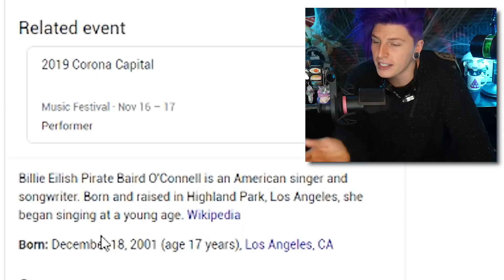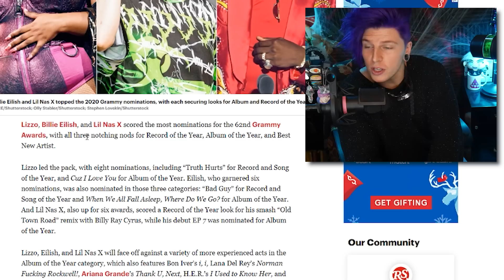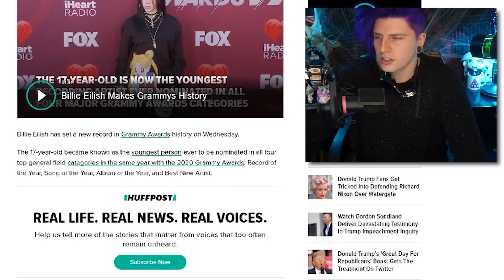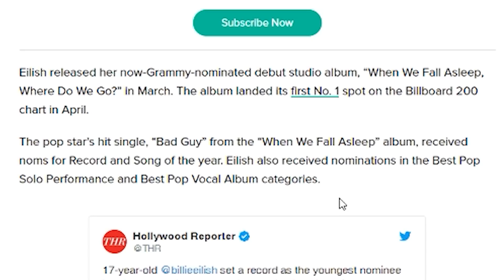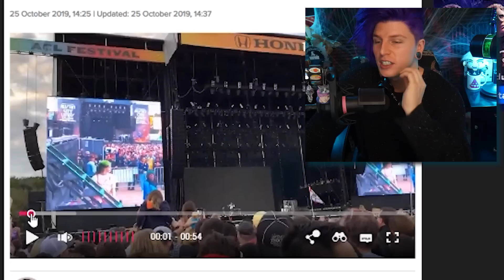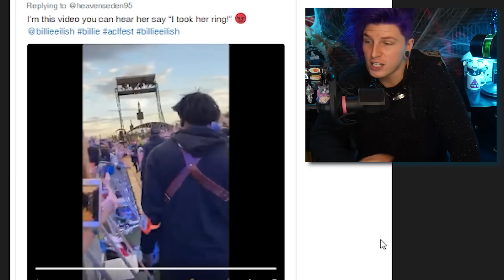Billie Eilish Just Did This...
Felt inspired to talk about Billie Eilish today after hearing about something that she did, brings up a lot of good points about life and the process ☕

(⊙.⊙(☉_☉)⊙.⊙) █ グ █ レ █ッ  █ グ █ (⊙.⊙(☉_☉)⊙.⊙)

ºO•❤•.¸✿¸.•❤•.❀•❤•❀.•❤•.¸✿¸.•❤•.¸✿¸.•❤•.❀•❤•❀.•❤•.¸✿¸.•❤•Oº

Miscellaneous: ↴

Video Topics/Related:↴
billie eilish
Bad guy
Billie eilisha lyrics
Lovely billie eilish
Lovely
I love you billie eilish
Billie eilish espanol
Billie
Everything i wanted lyrics
Billie eilisha grammy
Eilish
Billie eilisha twitter
Billie eilish instagram
Billie eilish youtube
Billie eilish stolen ring
Billie eilish live
Billie eilish ocean eyes
Repzilla
Billie eilish brother
Finneas O'Connell
Billie Finneas